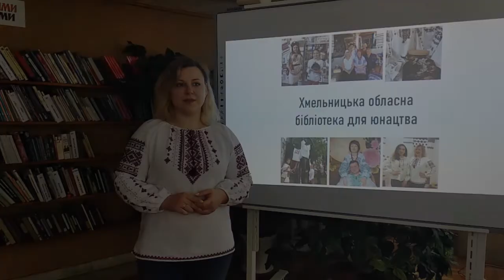Флешмоб до Дня вишиванки